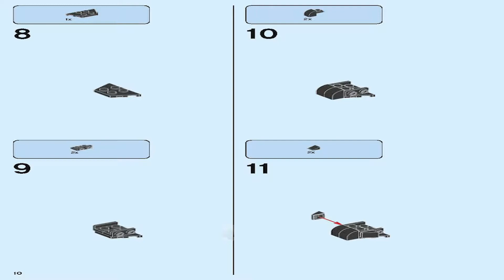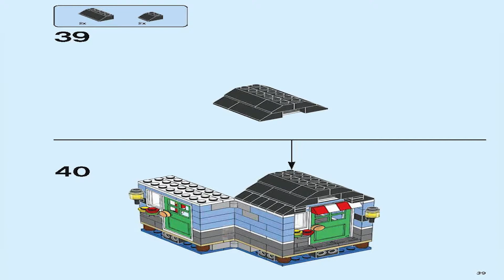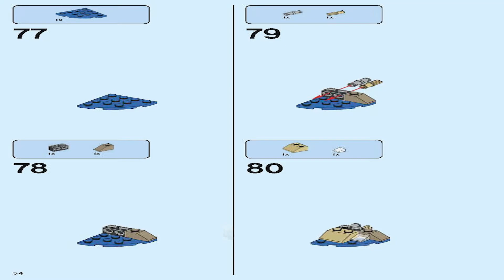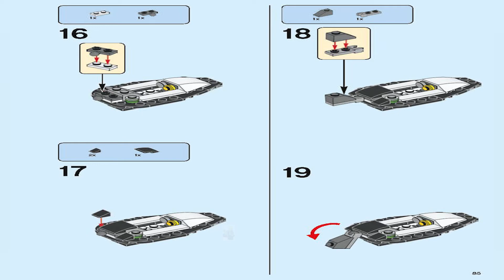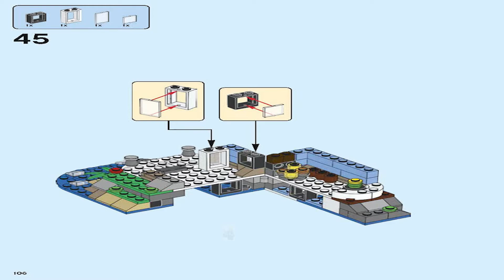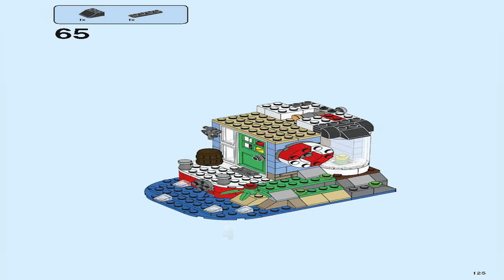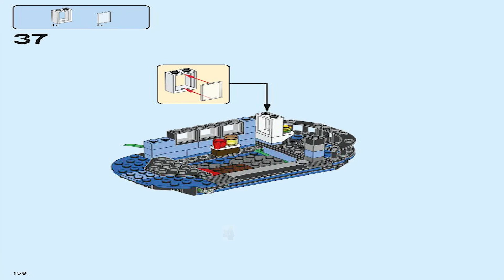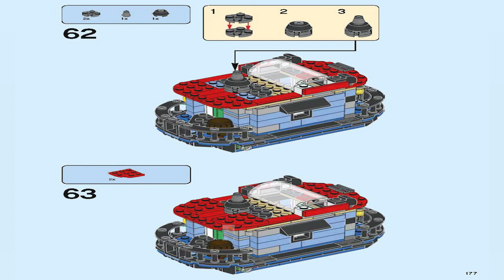LEGO Instructions Creator 31051 Lighthouse Point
These LEGO 31051 Instructions Guide You Through How To Lighthouse Point from the LEGO Creator

Pieces: 528

Year: 2016